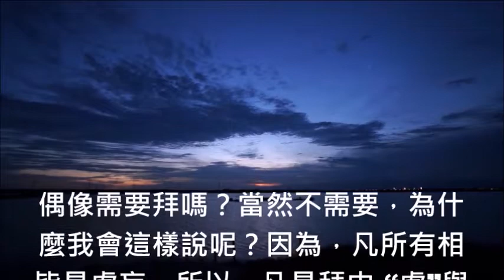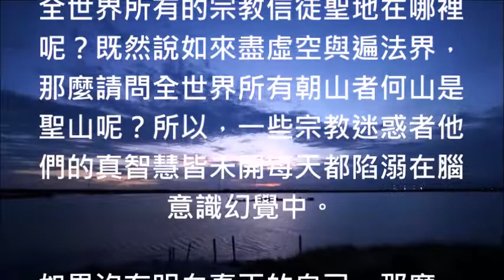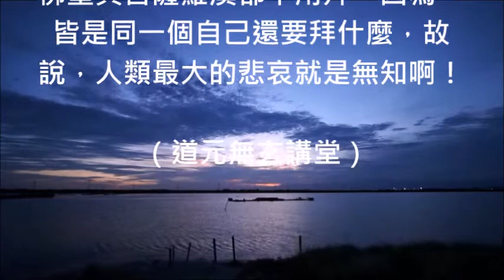蔡將軍與你談宗教 15 三步一拜五步一跪只能證明自己愚昧無知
[蔡將軍與您談宗教〕

15
三步一拜五步一跪只能證明自己愚昧無知

偶像需要拜嗎？當然不需要，為什麼我會這樣說呢？因為，凡所有相皆是虛妄，所以，凡是拜由 “虛”與“妄” 所構成的幻覺之相，那不就是在證明自己的愚痴嗎？故，所有宗教信徒在膜拜物質諸相的人就是缺乏真智慧者。

何謂 “虛”？虛者係指太虛也！那麼，何謂 “太虛”呢？太虛就是在指法界物體裡面的空間，法界物體外面的空間則謂之 “太空”，何謂 “妄”呢？凡是認為萬物之般若本質與波羅現象不是自己而以分子之意念與細胞之識念去分別者即稱為 “妄”。

因為，物質諸相就是整體宇宙之自己的法身、化身與報身，祂們本身就是由次粒子、基本粒子、元素與分子所堆積、排列與組合而成的，所以，佛像不是佛而是相，娑婆世間一大堆凡夫俗子誤認為佛像就是佛就是迷惑。

因為自己就是佛，如果，還以佛之本尊去膜拜自己幻化出來的相，那不是愚痴又是什麼呢？道本自然，心乃本然，自然之 “道”與本然之 “心”何來有像呢？所以，一切的神像、佛像與菩薩像皆是細胞幻覺產生的人為之偽。

所以，為什麼會說崇拜偶像的宗教都是邪教，崇拜偶像的宗教信徒皆是凡夫俗子即是此意，因為，他們都不明白宇宙之真相，所以，才會陷溺在娑婆世間的意識中，根本就無法解脫出來，所以，在無量劫中永墮輪迴啊！

在大陸內地的四川往西藏之途中，或是在藏區的各佛寺廟附近經常會發現有一些出家人或民眾在朝山，沿途三步一拜五步一跪，虔誠嗎？不，是愚昧無知，何以故？因為，這些人捨本逐末、本末倒置，所以難本末究竟。

何謂 “拜”？合掌向佛即是真正的拜，何謂 “祭”？整個宇宙一切物質之相就是我自己這一個佛陀藉基本粒子的正負各九種作用所演化出來的法身、化身與報身，故，絕對不能以意識作用去分別謂之 “祭”，故祭字裡有示字。

何謂 “示”？現象界宇宙第二小的演化物基本粒子就稱之為 “示道”，在佛經的經文之中就稱之為 “舍利子”，舍利子是萬法之源頭謂之 “宗”，所以，整個宇宙皆是舍利子的毗廬性海即稱之為 “宗”，故 “宗”字裡面有一個示字。

何謂 “合掌向佛”？所謂合掌向佛不是在指以人類意識之角度將左手掌與右手掌合併起來去拜佛像之意思，何以故？因為， “五”是細胞第五世佛之佛經編經密碼，所以站在整體宇宙之佛的角度來說般若與波羅皆是自己啊！

萬物之般若本質就是佛的左掌，萬物之波羅現像就是佛的右掌，所以，般若本質與波羅現象皆是同一個自己沒有意識分別作用產生就謂合掌向佛，因為 “拜”字左邊三劃在隱喻元素之般若本質，右邊四劃隱喻分子所堆積、排列與組合之相。

所以，萬物之般若本質與波羅現象皆是同一個整體宇宙之自己謂之 “拜”也謂之 “合掌向佛”，所以閩南語才會有這一句前三後四無代誌俗諺在流傳，故，古文明期間所流傳下來的經典內容與俗諺皆被宗教諸師與世人曲解。

明白這一個道理之後我們再回頭來檢驗所有的宗教信仰者他們到底是在朝什麼山？拜什麼神佛鬼魅？其三步一拜五步一跪又有何意義呢？皆因為不了解真正自己所產生出來的迷惑啊！所以，虔誠是指本心無罣礙之意啊！

許多的宗教邪師他們都創造出來一大堆的聖地與聖山，所以，他們才會吆喝自己的弟子與信徒去朝聖或朝山，整個宇宙都是自己請問還有什麼聖地可朝聖呢？還有什麼聖山可朝山呢？上帝不是無所不在嗎？如來不也是盡虛空、遍法界嗎？

既然說上帝無所不在，那麼，請問全世界所有的宗教信徒聖地在哪裡呢？既然說如來盡虛空與遍法界，那麼請問全世界所有朝山者何山是聖山呢？所以，一些宗教迷惑者他們的真智慧皆未開每天都陷溺在腦意識幻覺中。

如果沒有明白真正的自己，那麼，不論您拜什麼佛與上帝都一樣，因為，皆是一個大愚痴，如果，自己找到本來面目的話，那麼什麼仙真佛聖與菩薩羅漢都不用拜，因為，皆是同一個自己還要拜什麼，故說，人類最大的悲哀就是無知啊！